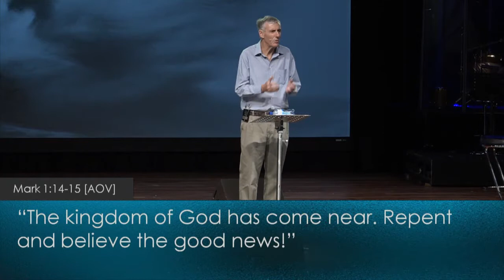28 02 2016 Lent Turning Trevor Hudson